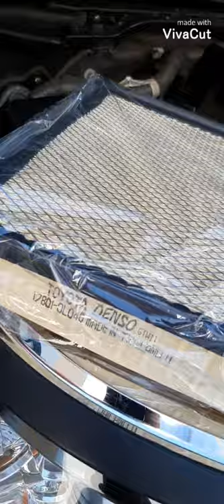How to replace Cabin Air Filter and Air Filter for Toyota Fortuner 2017 (diesel)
Replacement of Cabin Air Filter and Air Filter for Toyota Fortuner 2017 (diesel)